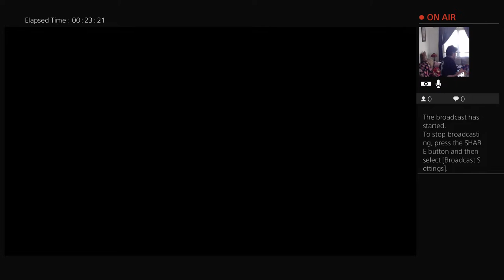Into The Mist: Nicholas Cage Match